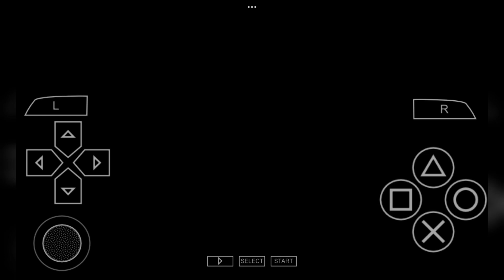Locoroco 2 WALKTHROUGH "Bonmucho Boss fight" GAMEPLAY 05 1st BOSS battle (No Damage)